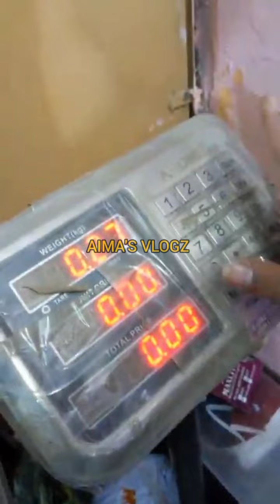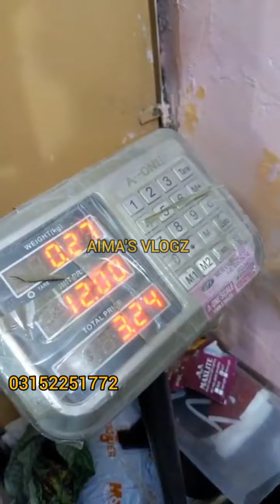Branded cut pieces Suits Wholesale from Rs.350 | Khaadi stitched suits super Wholesale